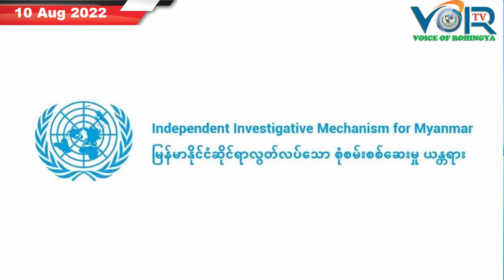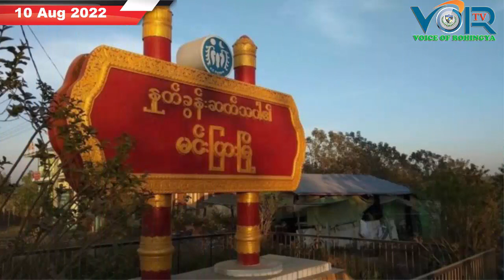VOICE OF ROHINGYA (VOR) Daily NEWS10/8/2022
International and local news

Broadcaster: Ansari an expert on all Rohingya news agencies

Ratified: by

ARU, MEDIA AND CULTURE DEPARTMENT